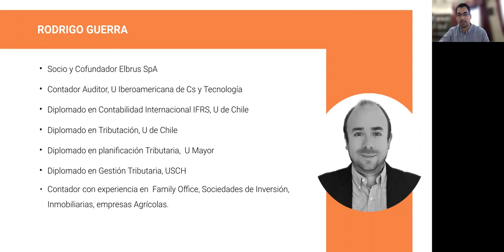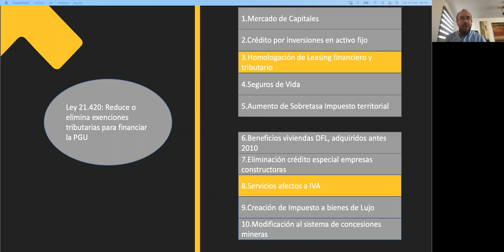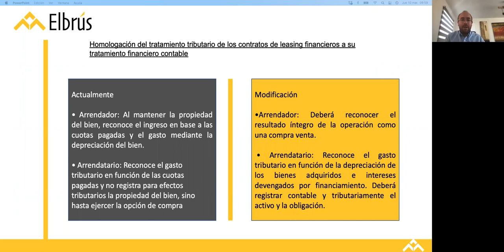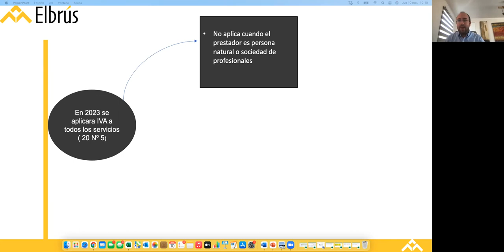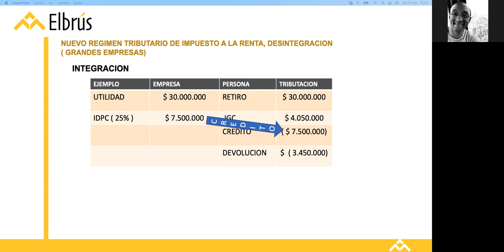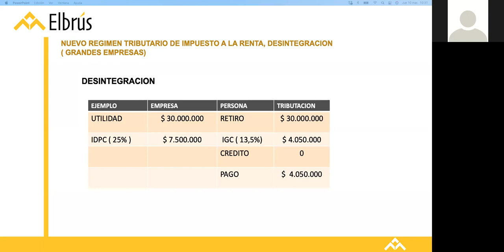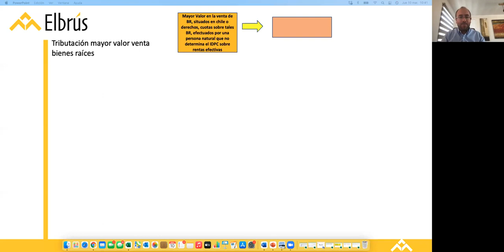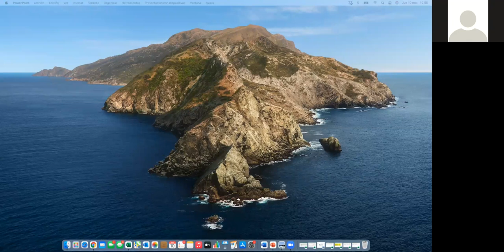Cambios tributarios gobierno saliente y entrante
En este webinar, hablamos sobre los cambios tributarios para este 2022 y analizamos las principales medidas propuestas por el nuevo gobierno, en ámbitos de la reforma tributaria y el actual financiamiento de la PGU.

La charla fue dictada por Rodrigo Guerra, Socio y Cofundador de Elbrus con varios años de experiencia en ámbitos tributarios.